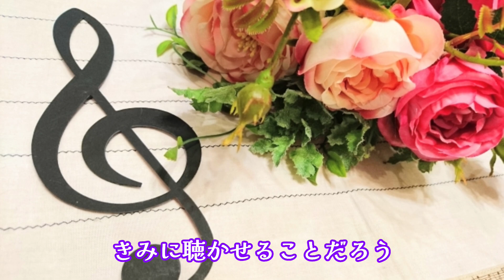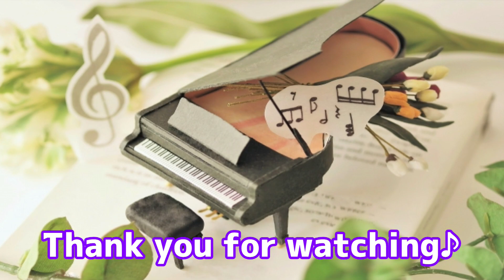【追悼歌唱】もしもピアノが弾けたなら／西田敏行／Cover：やっくん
「もしもピアノが弾けたなら」
作詞：阿久悠　作曲：坂田晃一
西田敏行さん主演ドラマ「池中玄太80キロ」の挿入歌で
「日本作詩大賞」や「日本レコード大賞（金賞）」など受賞された名曲です♬✨
以前にアップしていますが「追悼歌唱」という形で再アップしました🎤